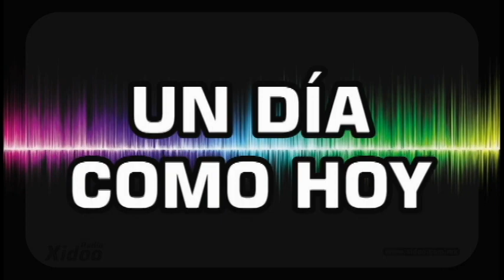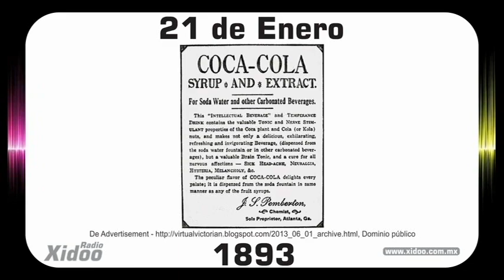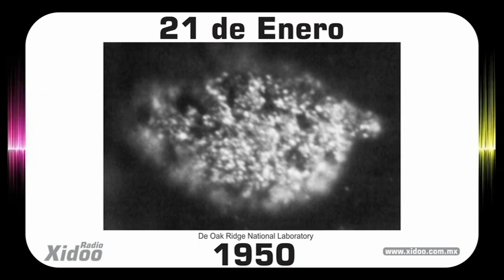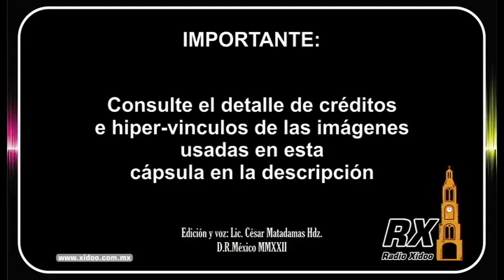Un Día como Hoy! 21 de Enero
IGNACIO ALLENDE
De Ramón Pérez - Presidencia de la República Imagen tomada del libro: Eduardo Báez, La pintura militar en el siglo XIX, México, SDN, 1994, p. 21., Dominio público,

BERKELIO
De Oak Ridge National Laboratory, US Department of Energy - &quot;The Chemistry of Berkelium&quot; in (1984) Advances in Inorganic Chemistry and Radiochemistry, 28, Orlando: Academic Press Inc., p. 42 ISBN: 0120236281. «Figure 7», Dominio público,